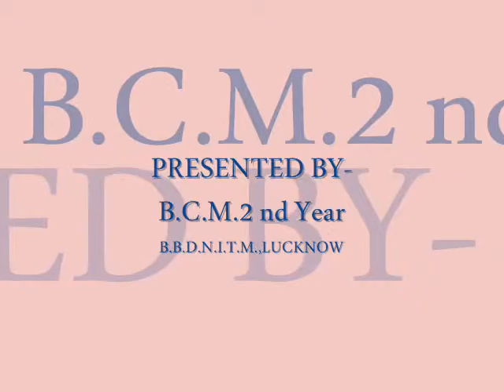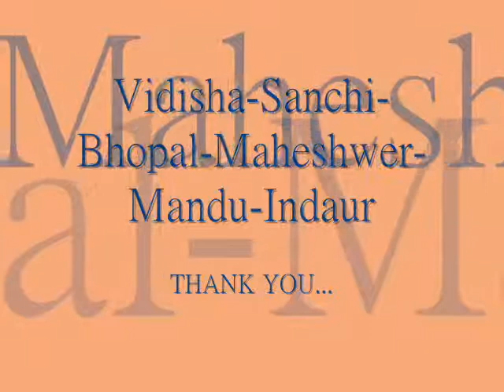B.B.D.(FACULTY OF ARCHITECTURE)LUCKNOW.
B.Arch[b.c.m.] BATCH NO-2009-10/  WINTER ARCHITECTURAL TRIP LUCKNOW TO M.P.,INDIA,

SUBMITTED BY -SALMAN AFAQUE,B.Arch.,(b.c.m.)